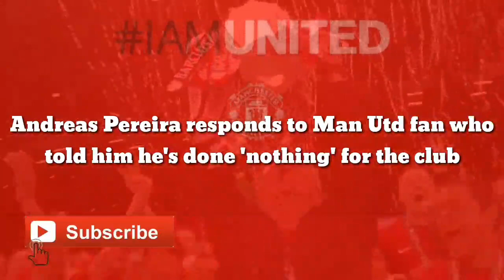The Midfielder responds to Man Utd fan who told him he's done 'nothing' for the club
Manchester United ace Andreas Pereira hit back at some angry fans on Twitter after the midfielder was subjected to online abuse.

The 24-year-old has had a breakthrough season at Old Trafford, making 39 appearances in all competitions for the Red Devils.

Despite waiting so long for his chance at the Theatre of Dreams and emerging from the academy, Pereira is not the most popular figure with supporters.